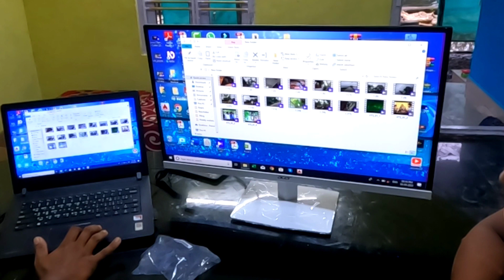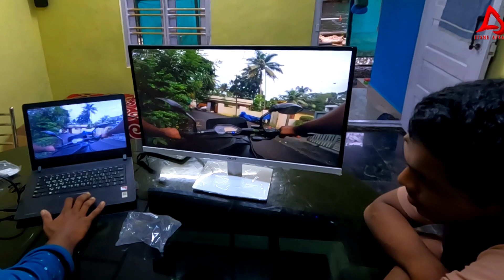Acer 27 inch Full HD IPS Panel Slim Monitor Unboxing and Review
acer24inch monitor unboxing
acer 24 inch monitor,
monitor,best 27 inch monitor for video editing,
acer 23.8 inch 75hz fhd led ips monitor review,
gaming monitor,
acer 23.8 inch monitor unboxing,
acer 27 inch ips monitor,acer 27 inch ips led monitor,unboxing and review,
#27 inch,
ips monitor 27 inch